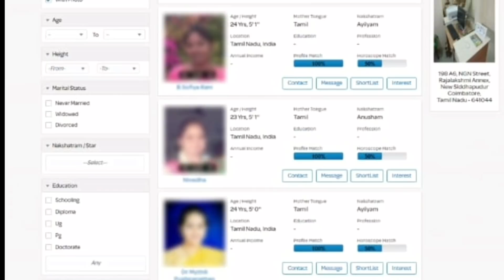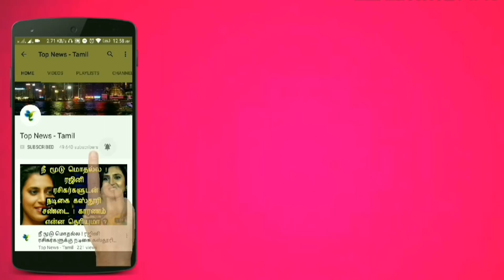அதிரடியாக வெளியேறிய மும்தாஜ் - வைரல் புகைப்படம் | Bigg Boss 2 Tamil | Mumtaz Evicted | Kamal Hassan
This video is about the latest updates about Bigg Boss season 2 Tamil - 16th September Promo Highlights - Day 92 Promo Review - Day 90 Full Episode Review - Bigg Boss Tamil - Bigg Boss 2 - Big Boss 2 Tamil - Vijay TV